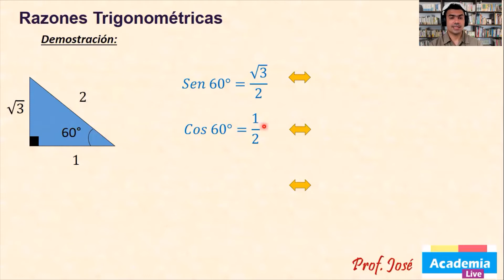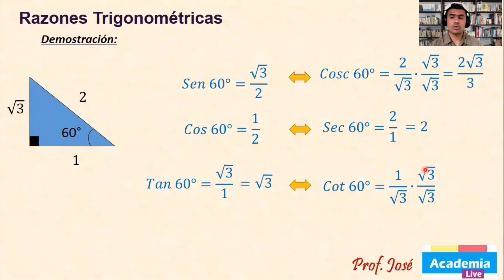Demostración de Razones trigonométricas Angulo 45°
En este video te demuestro de forma practica como obtenemos las razones trigonométricas del Angulo 45°.